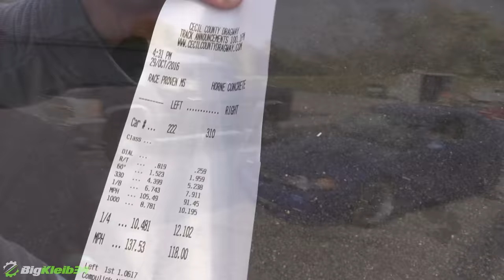2.8L Kenne Bell Terminator Cobra Whines down the track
Cecil County Dragway is the spot for the action as Kyle's Kenne Bell Terminator Cobra whines its way down the track to some impressive passes.

BigKleib34 is the home of everything FAST!! It's free!! Also, feel free to check us out on Facebook, Twitter, and Instagram at our addresses below!